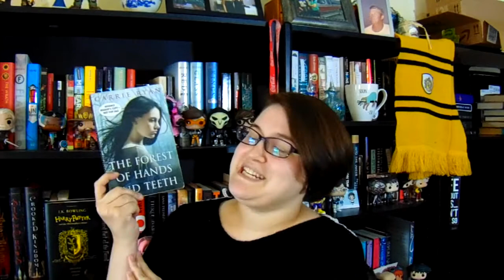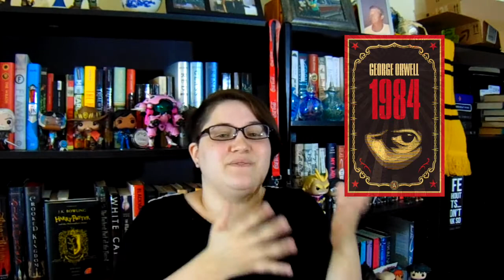Top Five Wednesday - Spooky Settings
These aren't necessarily books that scared me, but they're books that I certainly wouldn't want to be in!

Follow Me on the internet:
alekas_rodrique